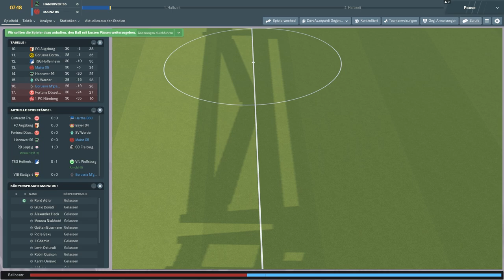ALLES VERSPIELT ?!!😱🔥😱|| Football Manager 2019 || Bundesliga || Mainz05